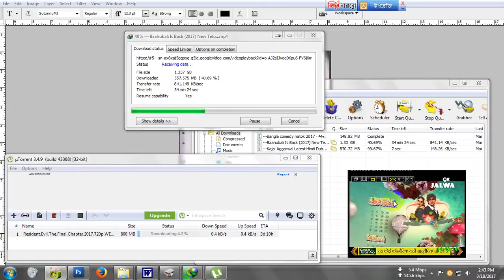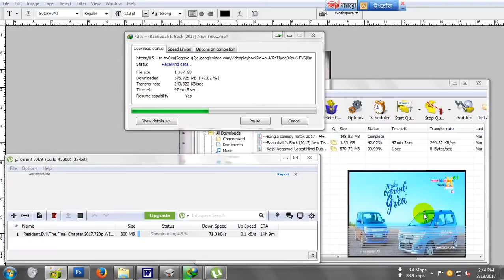Net Speed Video 2